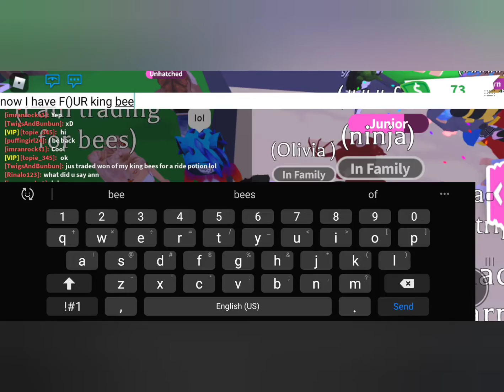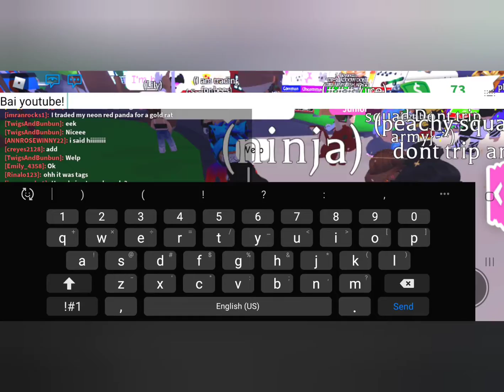Roblox - Adppt Me - Trading A King Bee For A Ride Potion!!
I traded a long bee for a ride potion! Lol!